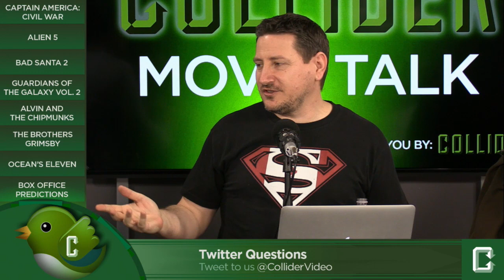Live viewer tweets - Collider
Live Twitter questions from October 30th, 2015.